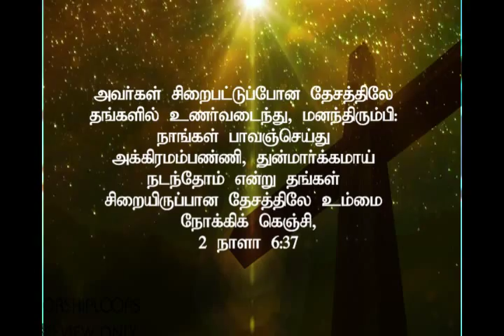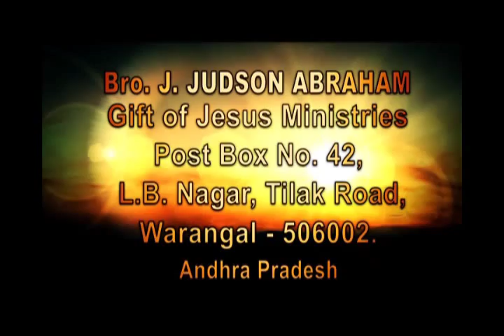Dr.J.Preetha Judson message at Rettiarpatti Miracle Festival 2nd Day.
Bro. Judson Abraham & Dr. Preetha Judson  are called by almighty God (JESUS) ! They share the Word of God and many thousands of people were brought into salvation through Jesus Christ .God is using   them in many ways like Healing ,Prophetic & Deliverance Ministry .
Their testimonies are amazing and makes people to realise that God is  always with us and our God is a God of restoration . This Channel brings out the Messages and  songs of JUDSON'S ( Judson Abraham, Preetha Judson & Samson Judson) . God bless you .